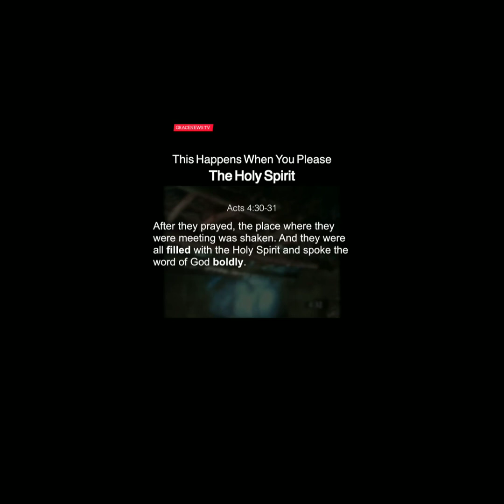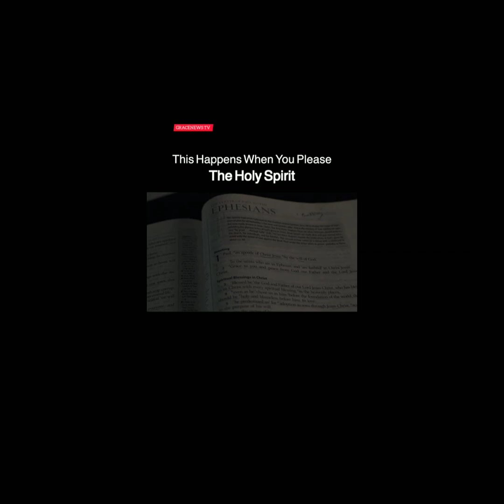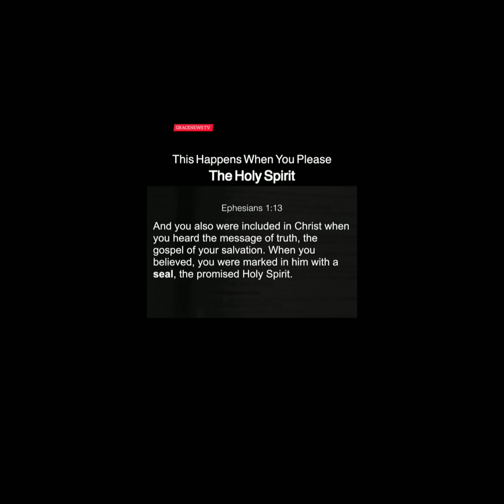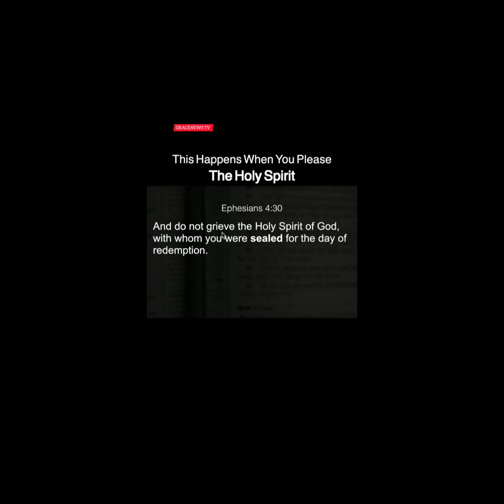This is a message for believers about the Holy Spirit.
Stay blessed as you watch this great goodnews.